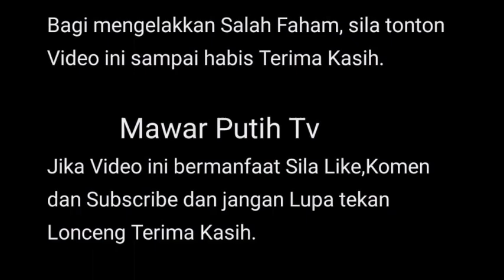SYAFIQ YUSUF TIBA²BERKEJUTAN D3DAH NE⁉️😲 YANG BUAT SYAMSUL MALV DG DIR1NYA SEBAGAI ABG⁉️😱